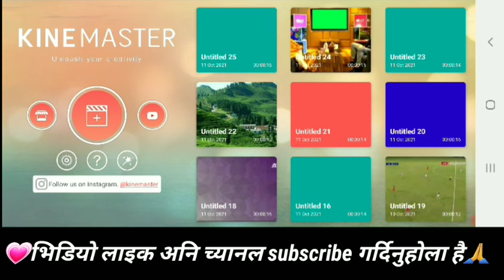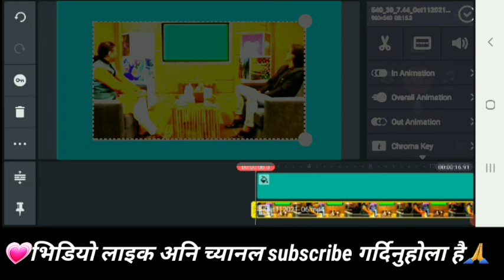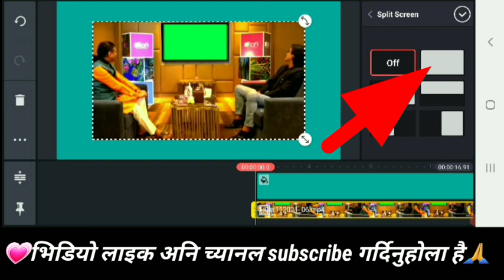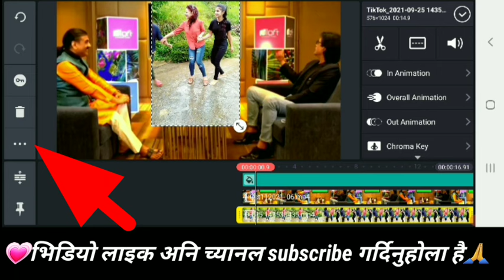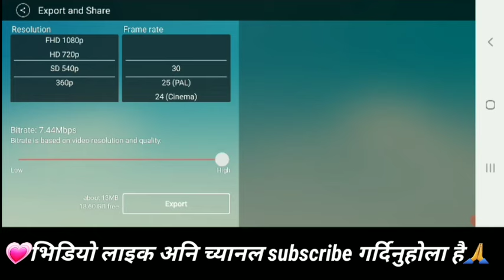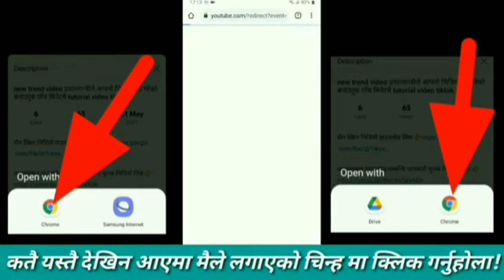new trend video महानायक राजेश हमालको अगाडी आफुले चाहेको भिडियो एड गर्न जानकारी लिनुस tutorial video.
यहासम्म आउनुहुने सबैलाइ धन्यवाद 🙏🙏🙏